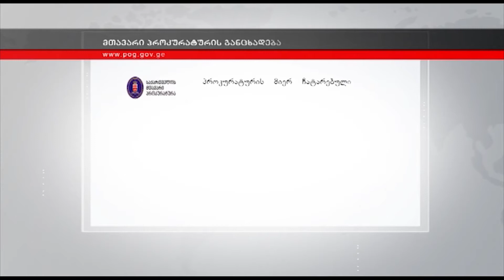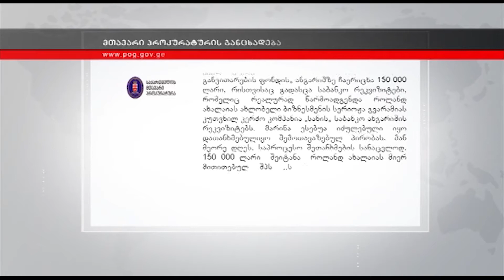მთავარმა პროკურატურამ როლანდ ახალაიას ბრალი წაუყენა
საქართველოს მთავარმა პროკურატურამ პარლამენტის წევრ როლანდ ახალაიას სამსახურებრივი უფლებამოსილების გადამეტების მუხლით ბრალი წაუყენა. ახალაიას ბრალი სამეგრელო-ზემო სვანეთის საოლქო პროკურატურაში გააცნეს.  ახალიას თქმით, საქმე უკავშირდება ანაკლიაში მშენებლობებს. დეპუტატი მისთვის ბრალის წარდგენას პოლიტიკურ ზეწოლად აფასებს. ოპოზიციაში ახალაიასათვის ბრალის წაყენების ფაქტს პოლიტიკურ დევნად აფასებენ, უმრავლესობაში კი განმარტავენ რომ დეპუტატობა იმუნიტეტი არ არის და ყველა კითხვას რომელიც გამოძიებას აქვს პასუხი უნდა გაეცეს.